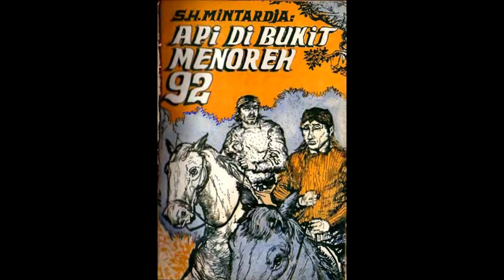Seri Cerita Silat Cersil Api di Bukit Menoreh Jilid 92